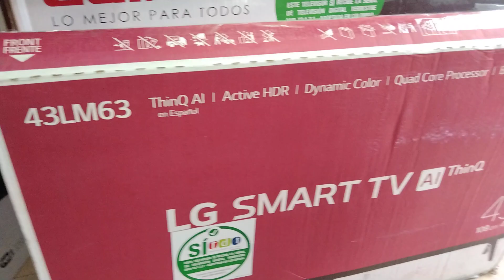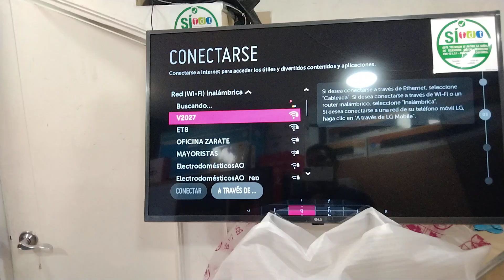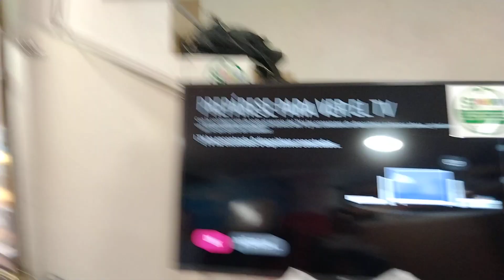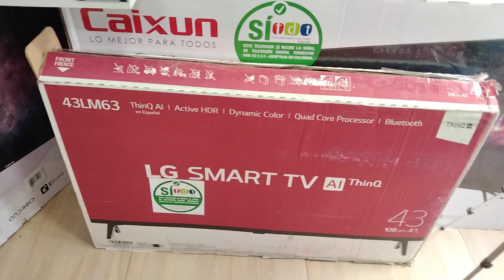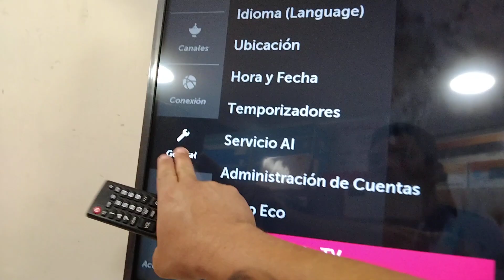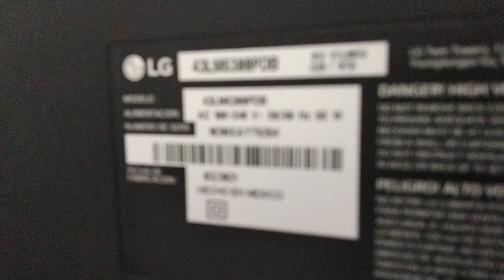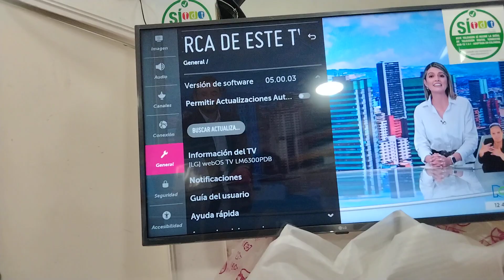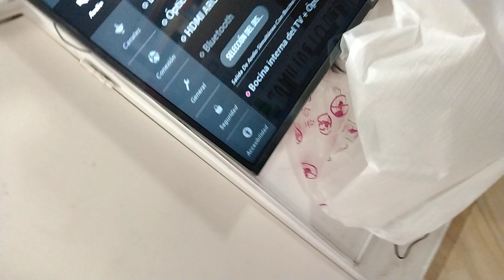tutorial como configurar la TDT de un televisor LG 43LM6300 y revisar las horas de uso